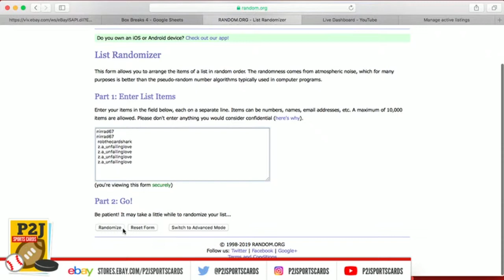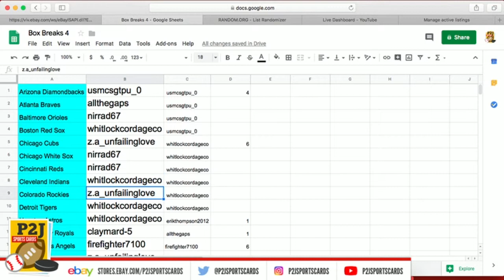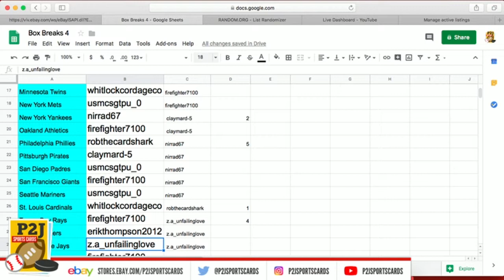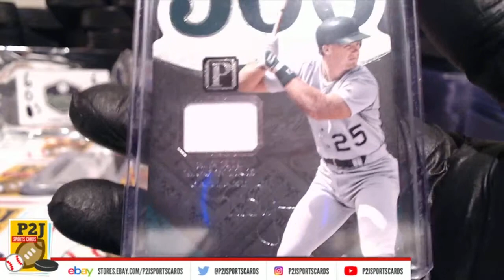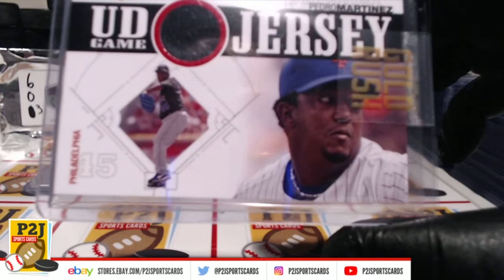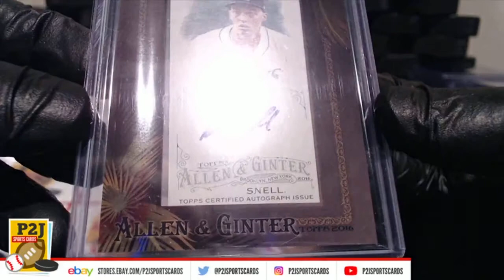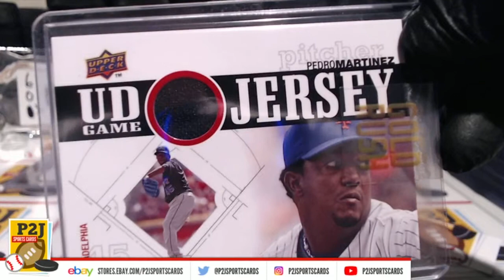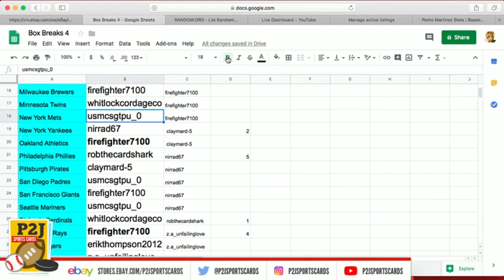eBay LIVE Breaks - #603 2019 Gold Rush Baseball Value Pack Break mlb P2J Sports Cards